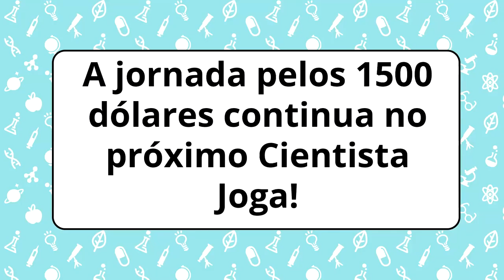COVID Saiu de um Laboratório Chinês?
Uma teoria tem ganho força nas notícias e no imaginário popular nos últimos dias - O SARS-CoV-2, vírus responsável pela Covid-19, teria saído de um laboratório em Wuhan, na China? Hoje vamos discutir a sério essa possibilidade e se há alguma evidência que aponte pra ela.

Fontes e apoio no comentário fixado!

Músicas:
"Field of Hopes and Dreams", by Toby Fox (Deltarune OST)